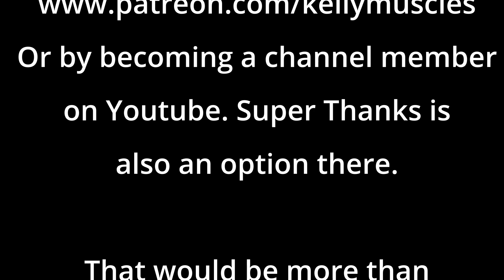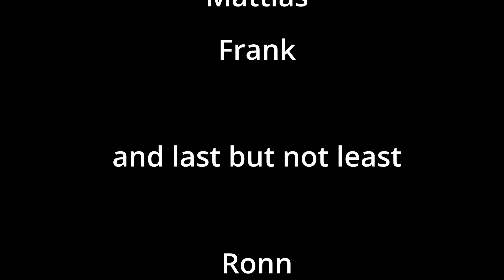Beautiful Beast - #6 - Changes! [Female Muscle Growth] [Second Life]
Hey Gang!

Episode 6... sorry. It took a while but sometimes RL has others plans. And yes, I know, there are a few glitches, but I wanted to rather release it with them instead of letting you wait even longer!

What is also new ... Channel Membership. Channel Members will get a special video per month.

Oh, and Super Thanks are back... Do you think these videos are worth tipping?